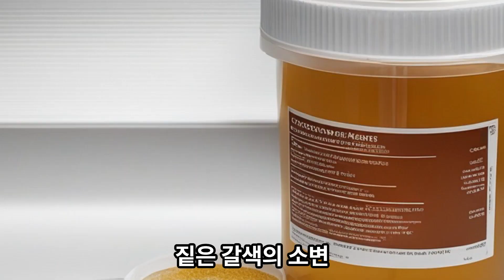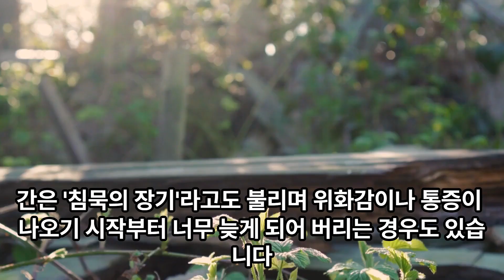얼굴이 붉은 것은 내장의 질병 때문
얼굴 붉은빛은 내장의 질병 때문일까요?
얼굴 빨갛게 되는 증상의 생각할 수 있는 질병을 물어보았습니다.
불안한 분은 꼭 체크해보세요.